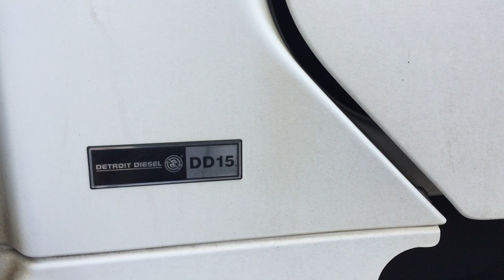2012 Freightliner Coronado 6x4 Day Cab Prime Mover (CN85)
2012 Freightliner Coronado 6x4 Day Cab Prime Mover (CN85)

Year: 2012
Compliance Date: 03 / 2012
Make: Freightliner
Model: Coronado
Body Type: Prime Mover
Configuration: 6x4
Cab Type: Day Cab
Engine: DD15 Detroit Diesel
Engine No: 472907S0104179
Transmission: Road Ranger Transmission
Fuel Type: Diesel
TurnTable: 3.5”
Hitch Type: Ringfeder
Suspension: Airbag Suspension
Rim Type: 10 Stud Alloy Rims
Tyres: 11R22.5
Tyre Condition: Poor

Odometer: 341,170 KMs Indicated
Registration (WA Only): 1GFW247
Registration Expiry (WA Only): 2 November 2018
VIN: 1FVHGVDR0CLBP1555

GVM: 23,000 KGs
GCM: 43,000 KGs
Tare: 8,880 KGs
Exterior Colour: White
Interior Colour: Grey

Key #: 28
Fleet #: CN85
A1 #: 1494

Asset Location: Timberyard Way, Bibra Lake Western Australia